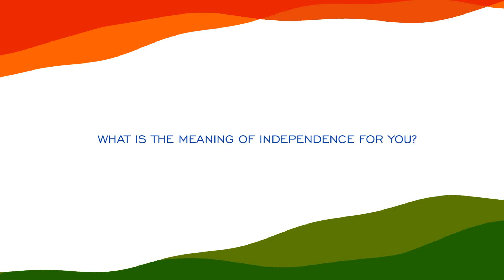72nd Independence Day | What is the meaning of Independence for you?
With freedom comes great responsibility , its high time we realise this and become a responsible citizen of the country.

Fiinovation's take on the meaning of Independence.